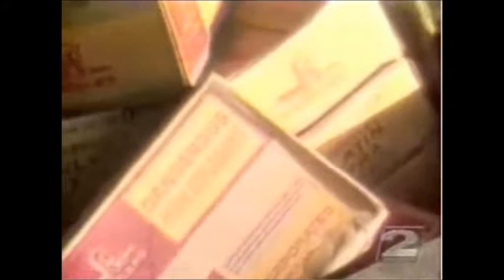The Exploding Whale With Slowing Motion